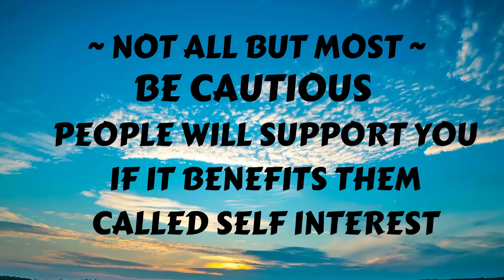SELF INTEREST ( LOGIC WISDOM)